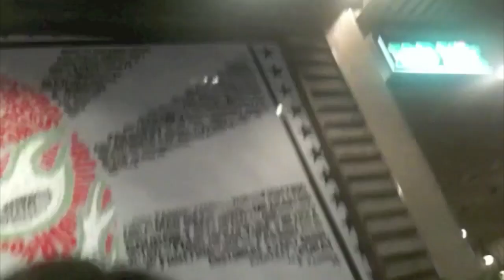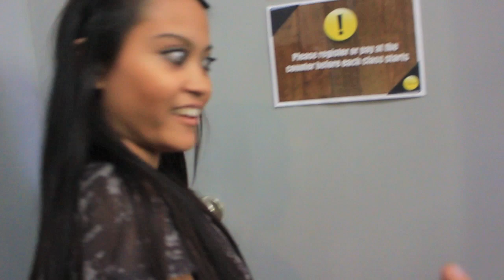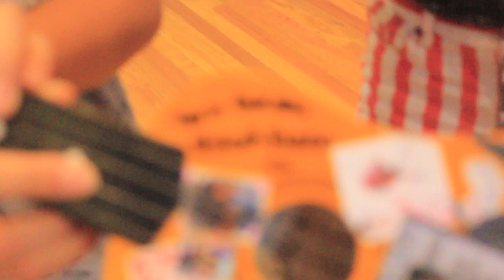Meah Riano's Trip To Melbourne 2012 Ft. Sunshine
So I flew down to Melbourne to visit someone special & to have a meet and greet with the fans, it turned out great , i got presents and met so many lovely people, can't wait to go back down again.

song playing : cupis - mark mejia